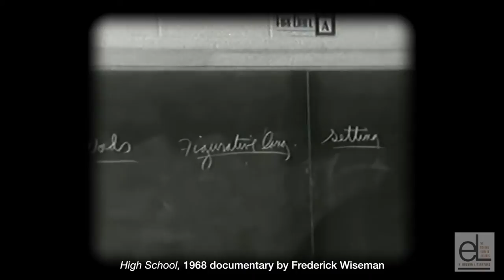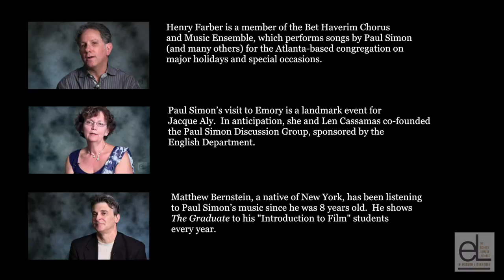Paul Simon and High School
In the late 1960s and 1970s, many young people were introduced to Paul Simon's poetry in high school English classes. One such experience was captured in Frederick Wiseman's 1968 documentary "High School," in which a teacher presented the words and music of Simon's "The Dangling Conversation."

Emory faculty and staff (Kristin Wendland, Matthew Bernstein, Tonio Andrade, Anna Leo, Laura Otis, Timothy Dowd, Becky Herring) talk about how Paul Simon's music and words have touched their lives at different times from the 1960s through the 1990s.

Paul Simon will deliver the 2013 Richard Ellmann Lectures in Modern Literature at Emory University, September 22-24, 2013 (new dates). The Ellmann Lectures consist of a series of public lectures that are ticketed but free and open to the public. (For ticket info, Simon's lectures will concern, in part, an overview of the historical antecedents of the music made between 1966 and 1970.